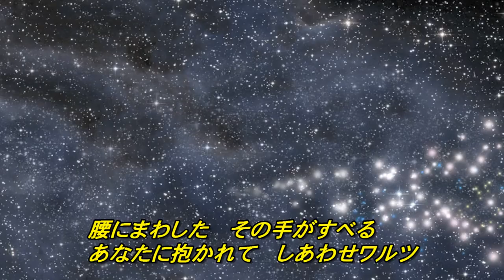【2022年1月26日発売】しあわせワルツ/城之内早苗(歌詞付き) cover 心笑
作詞/たかたかし　作曲/三木たかし　編曲/若草惠
難易度　　　★★★★☆
泣かせ度　　★★★☆☆
唄い心地度　★★★☆☆